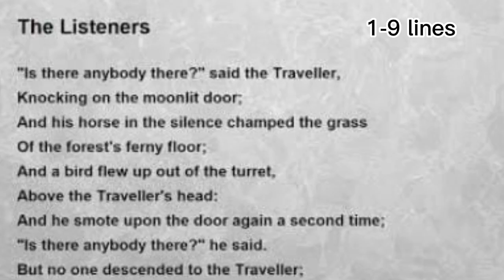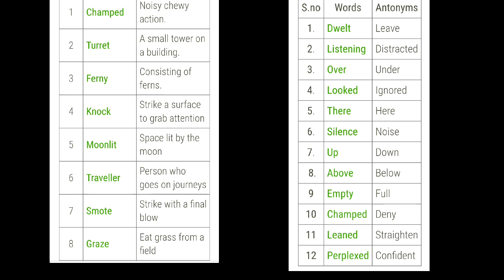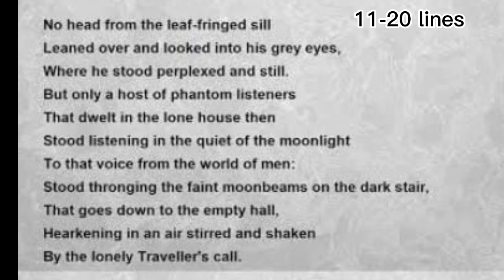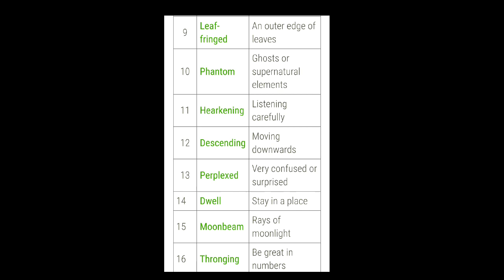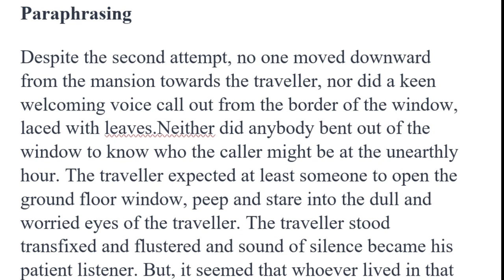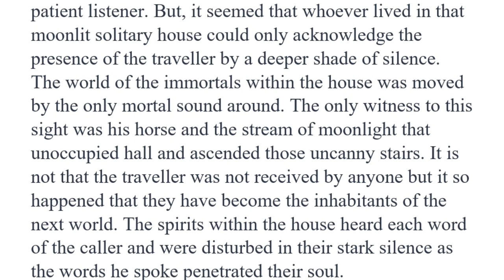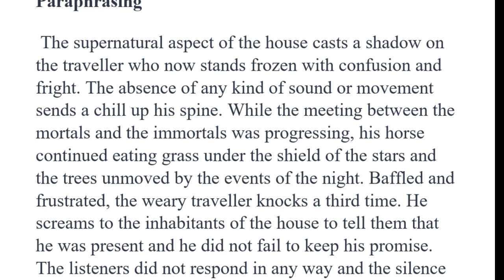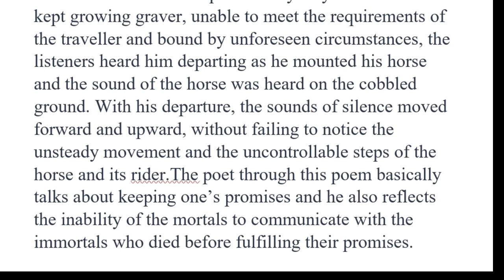Poem "The Listeners" by Walter de la mare Class 7 word /meaning, antaynoms, Explanation